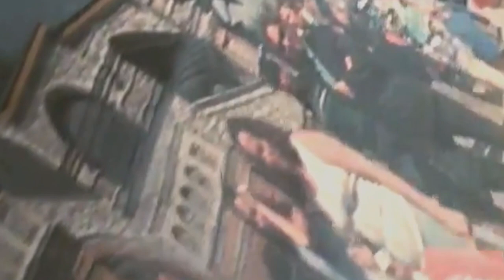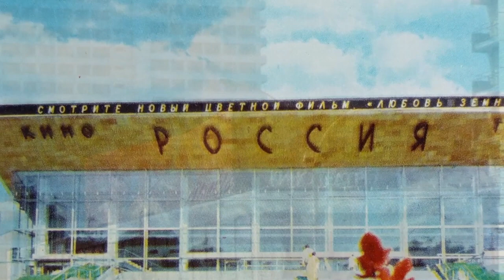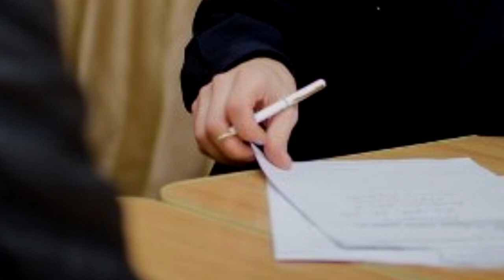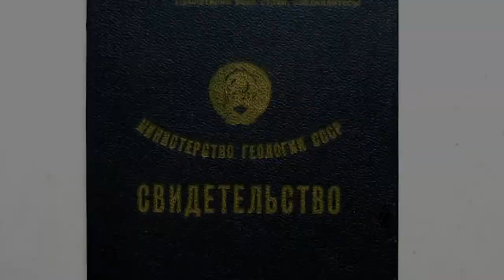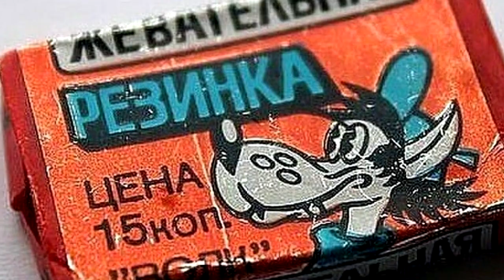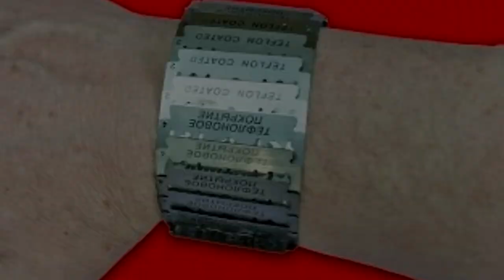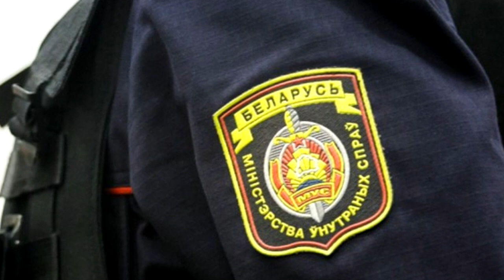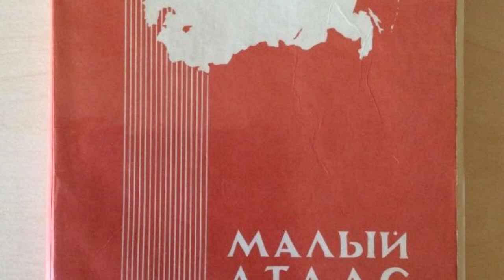Stories of the most ruthless maniacs | Lavrentiev, Novosyolov Mikhail, Moskalev Mikhail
Terrifying stories of the victims of the maniac Lavrentyev. Sex maniac committed a series of brutal crimes. In the video - the investigation of the case Lavrentiev.  Continue criminal stories about maniacs.
Serial killer and necrophiliac Mikhail Novoselov. Killed 22 people of both sexes. 16 in Russia, 6 in Tajikistan. He's nicknamed "The Necrophiliac Rebel." Investigation of the murders of Mikhail Novosyolov, notes of the investigator and a gruesome story from the words of the maniac himself.
Perverted maniac Mikhail Aleksandrovich Moskalev from Grodno. Nicknames: "Grodno maniac", "Spider". Soviet serial killer and rapist. In 1990 he committed two murders and one attempted in Grodno. Later he moved to Kaluga region, where he committed a number of other crimes. Despite the fact that the most serious crimes Moskaliev committed on the territory of Belarus, he was tried in Russia. On March 18, 1993, he was sentenced to death by the Kaluga Regional Court. In 1999, the death penalty was commuted to life imprisonment.
00:00 Lavrentiev
12:39 Novosyolov Mikhail
20:11 Moskalev Mikhail